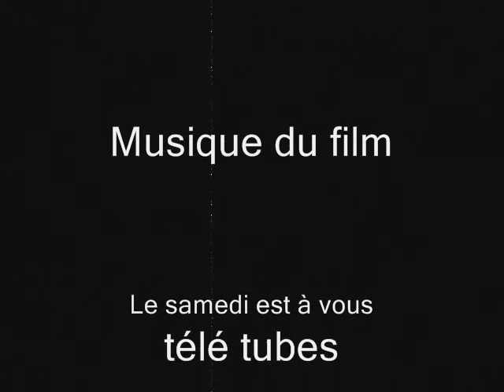1er vol Sénéca II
1er vol d'un appareil de type Sénéca II immatriculé F-LFBR (Muret-Lherm)